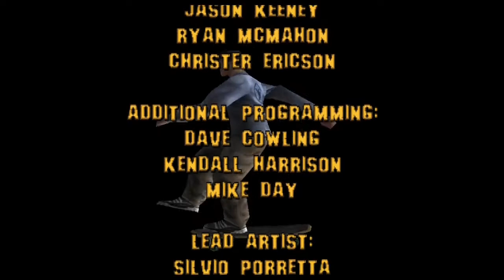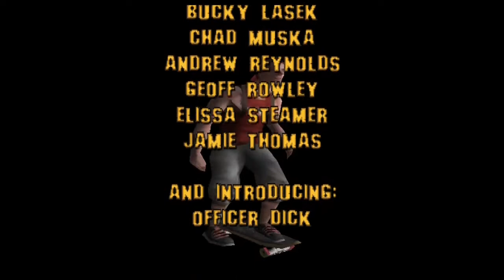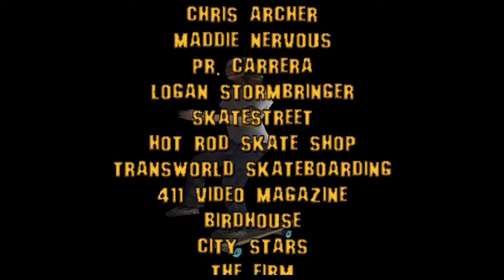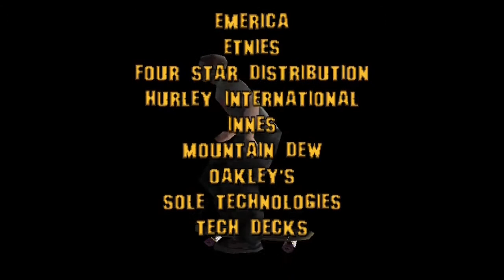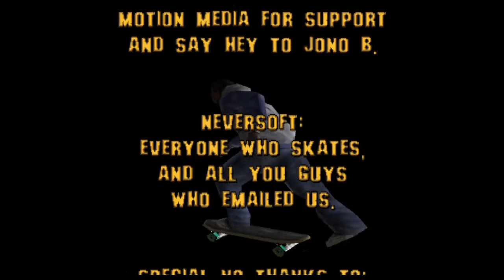Warehouse Demo Countdown #10 Tony Hawk´s Pro Skater - Roswel New Mexico - Elissa Steamer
Morgen ist es soweit!
Am 14.08. dürfen wir endlich die Warehouse Demo zocken. Wir zählen Rückwärts mit dem ersten Teil der Serie.